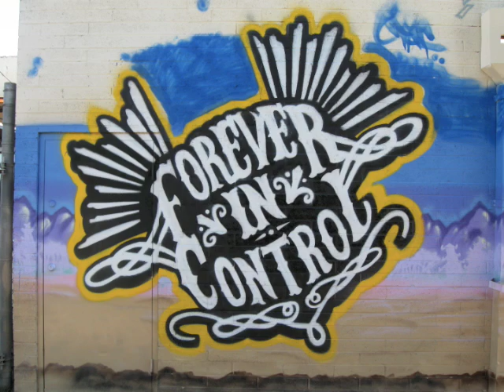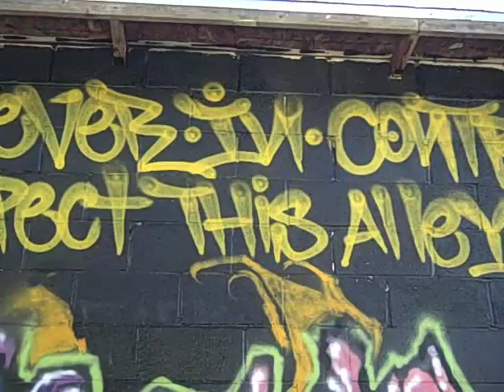Summary 2008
Here's a brief video summary of Civil Disobedience 2008!  This is only a taste of the art, discussion, filmmaking (Cut Throat Logic!), dance, movement, and music that transformed the alley last November.  More to come...